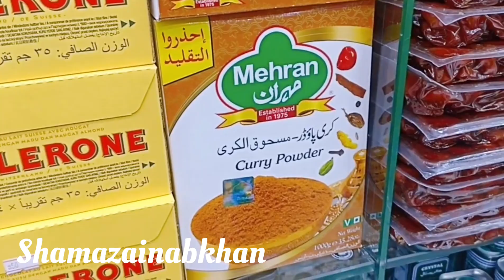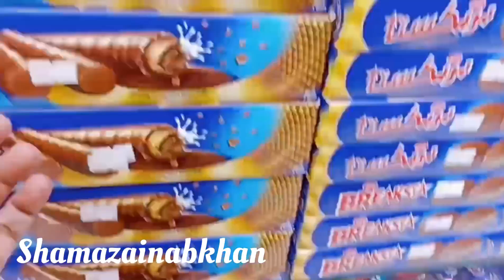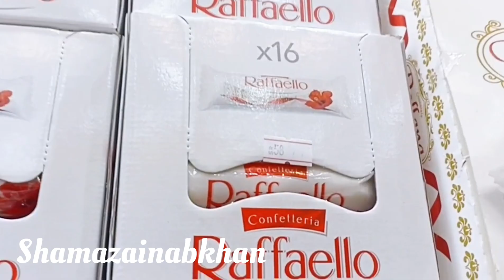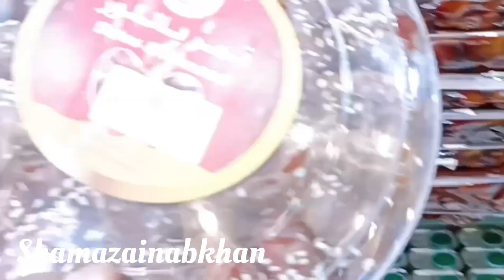Dry fruits Shop Saudi Arabia Khamis mushait | Kaju Badam Khajur WholeSale Market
In this video I am going to show you Dry fruits Shop Saudi Arabia Khamis mushait | Kaju Badam Khajur WholeSale Market. if you like it then please subscribe and like this video and share your friends and family thank you